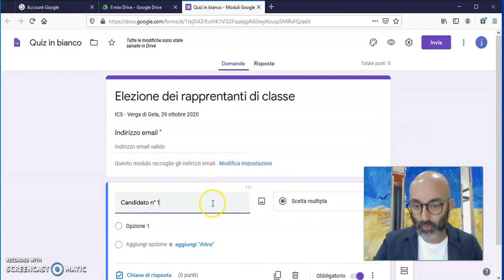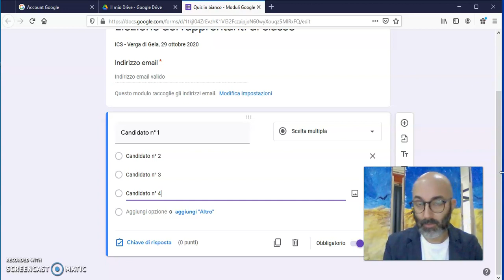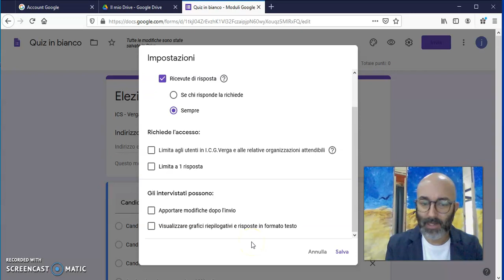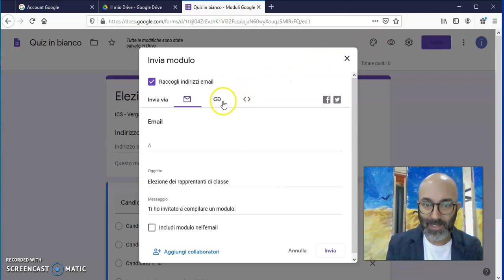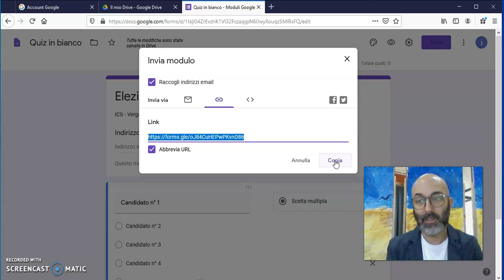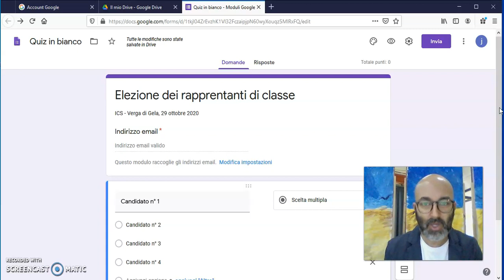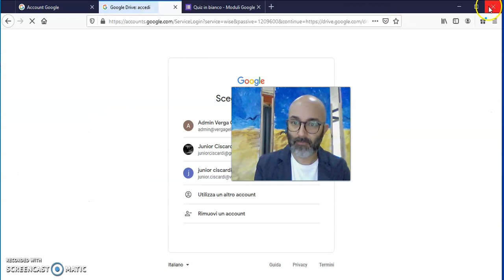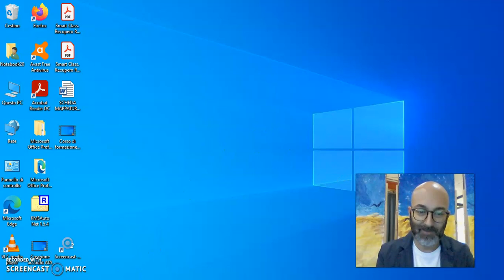Corso di formazione Elezione dei rappresentanti dei genitori Parte II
Webinar rivolto ai docenti dell'ICS "G. Verga" di Gela